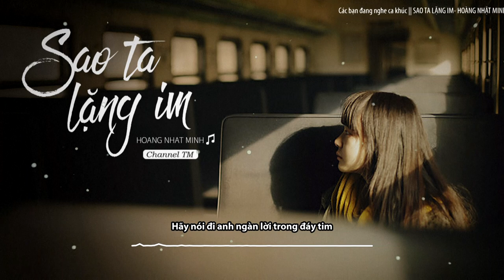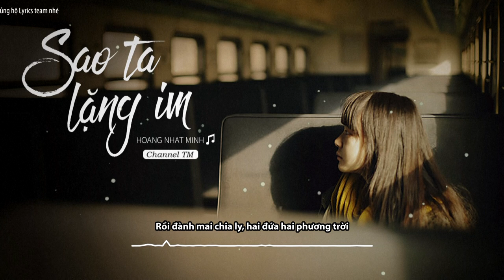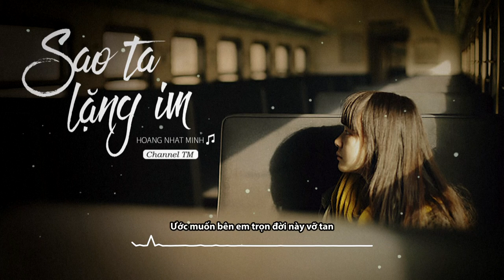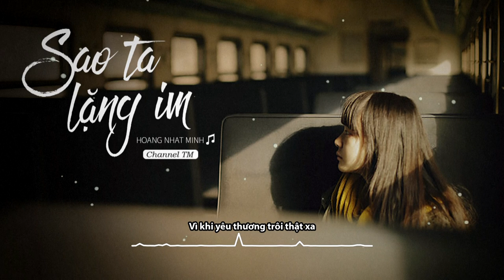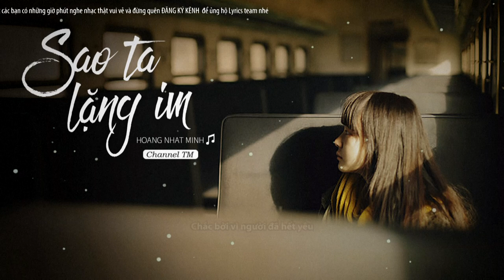Sao Ta Lặng Im Lyrics Music | HOANG NHAT MINH